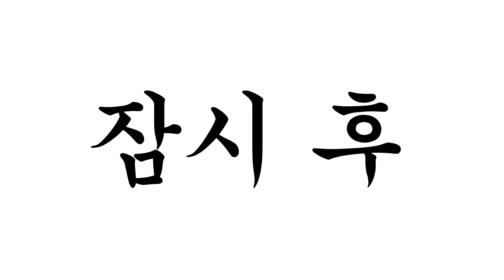코딱지 [병맛더빙/웃긴영상]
병맛더빙 뚜식이 오늘의 주제는 코딱지입니다:)
영상을 보시고 재미있게 보셨다면
Q&A 영상은 지금 준비 중입니다:)

뚜식이,호짱,돌냥이,도가씨,감자,백연발,정뱅이,은개